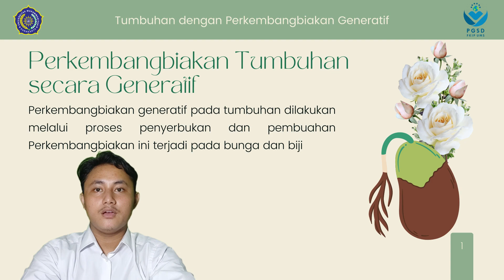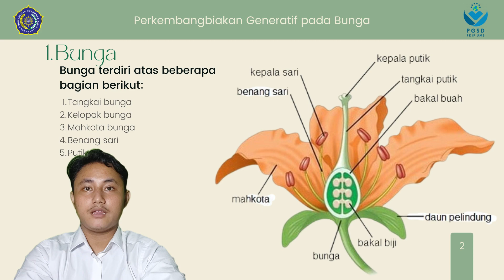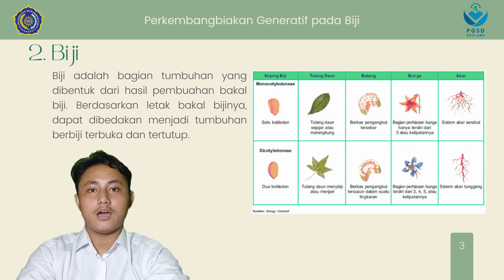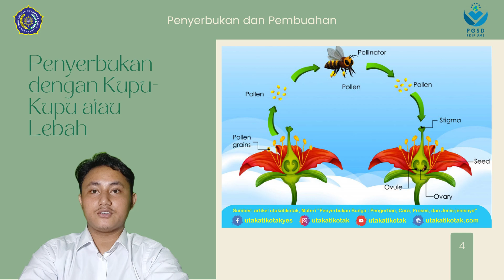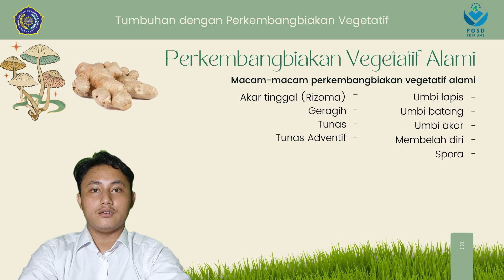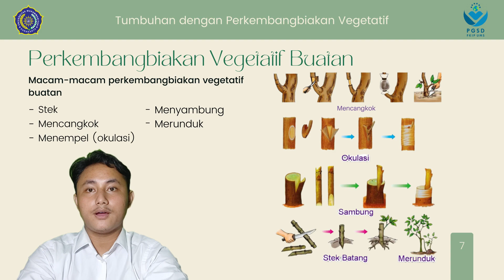Video Pembelajaran : Tumbuhan Sahabatku | Perkembangbiakan Tumbuhan Secara Generatif dan Vegetatif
Mata Kuliah : Media TIK

Nama : Rofi Anwar Syaputra
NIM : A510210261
Kelas : 3F